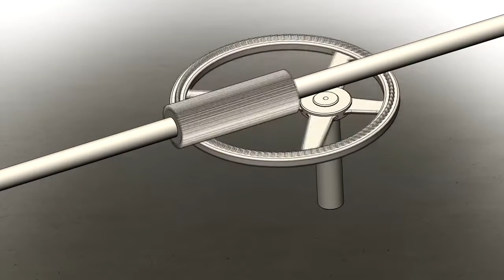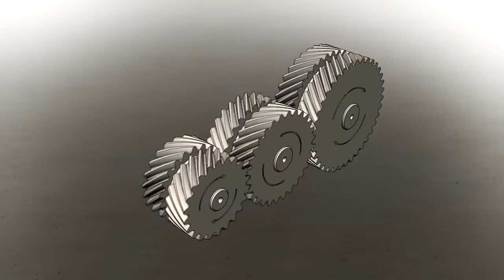Mechanical Principle design part 2 in solid work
Mechanical Principle design in solid work